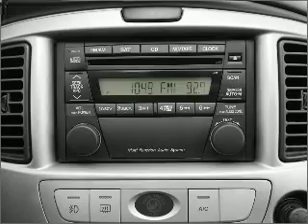2005 Mazda Tribute - Antioch IL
Year: 2005
Make: Mazda
Model: Tribute
Trim: s
Engine: 3.0 liter 6 cylinder 24 valve
Transmission: 4-Speed Automatic
Color: Silver
Mileage: 51444
Address:
118 Rt 173